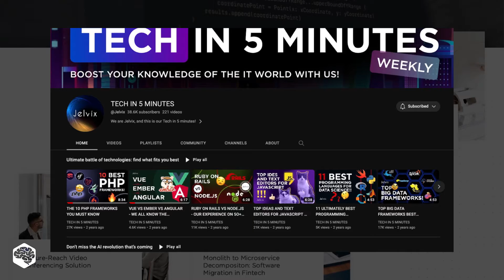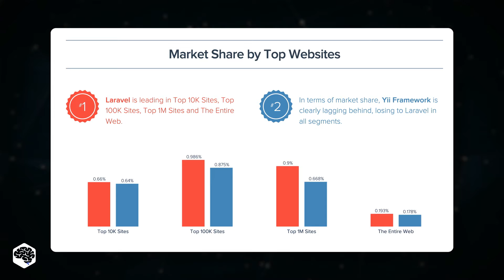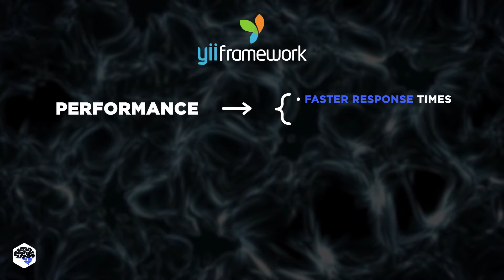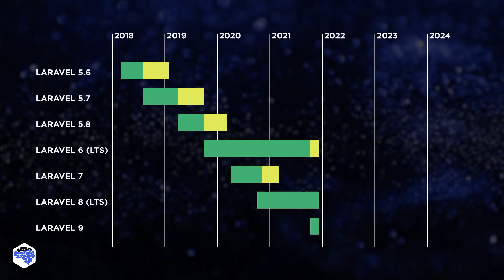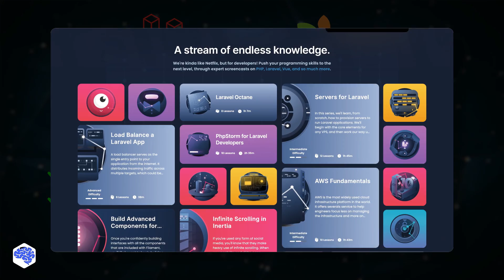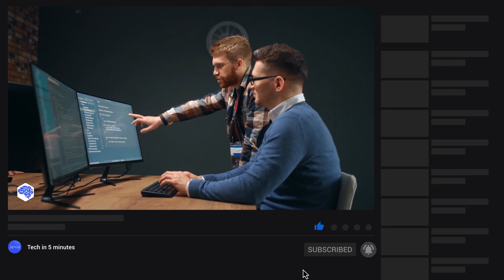Yii vs Laravel explained in memes 🤔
Watch our Yii vs Laravel comparison, we'll use memes to find the difference.

▶ Time codes:
00:00 Yii vs Laravel
00:56 Frameworks' popularity
02:04 Why Laravel?
02:37 What about Yii?
03:00 Comparison
06:04 Watch this next

▶ About this video:
Yii vs Laravel - which one's more popular and why? Let's find out.